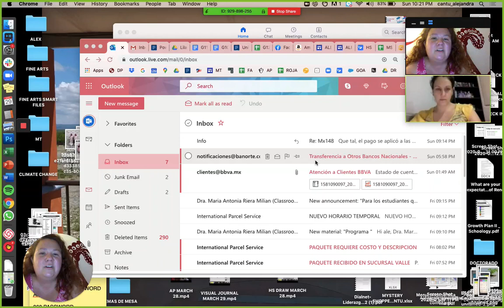29 March, 2020 Loom Recording